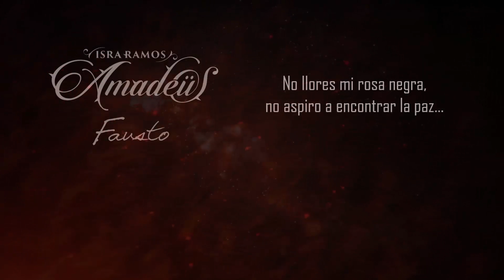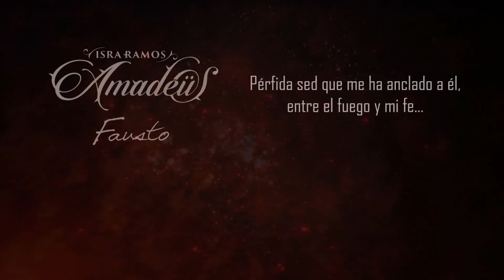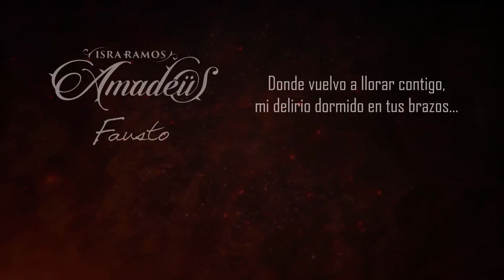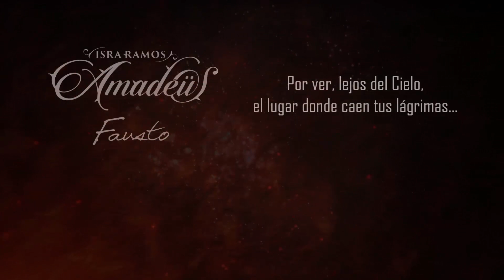Amadeüs - Fausto |Edición X Aniversario| (Con Jose Broseta)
Voz: Isra Ramos / Jose Broseta

Grabado en Dante Music Studios por Isra Ramos
Mezclado y masterizado en Wheel Sound Studio por Txosse Ruiz